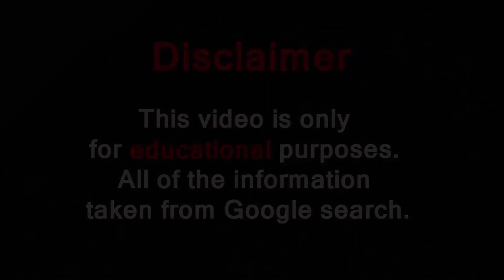Okcaha biography wiki curvy plus size model instagram star